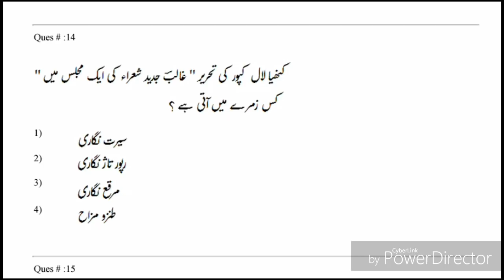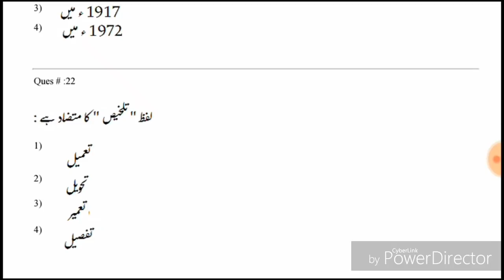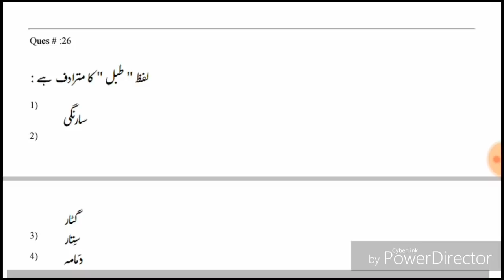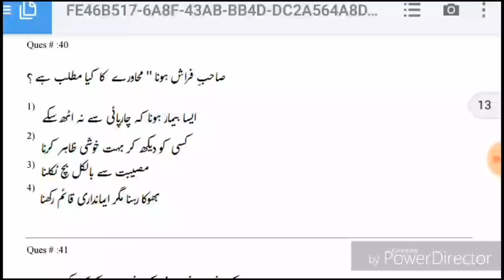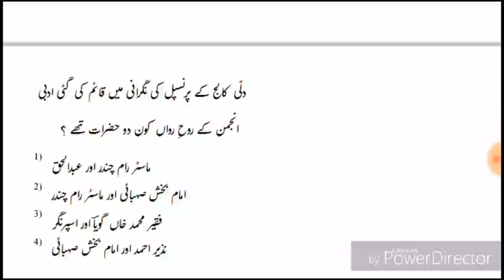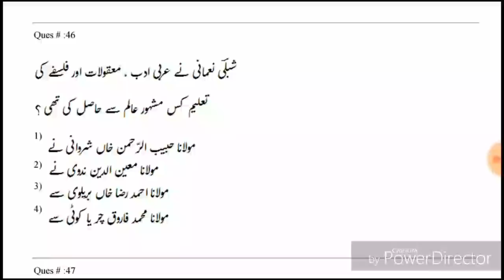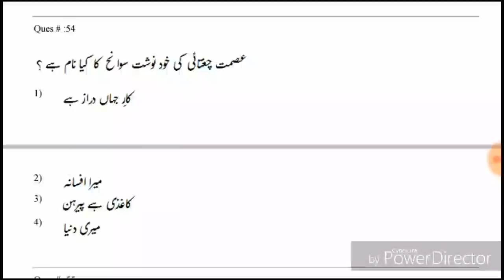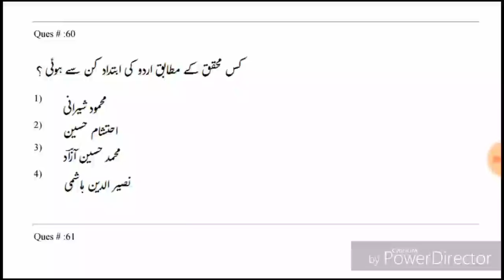RPSC 2017 SOLVED PAPER URDU PART II